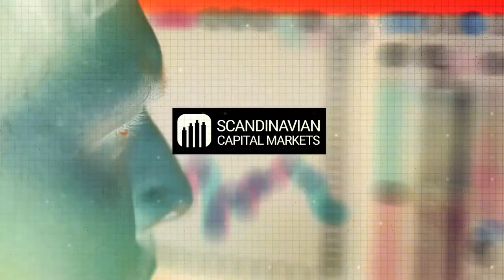Guy Cohen on his Options Volatility Indicator (OVI)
In Episode 12 of Trading WTF, Guy Cohen explains his patented Options Volatility Indicator (OVI). He describes how the indicator works and the outcomes it produces.

Scandinavian Capital Markets joins forces with TradingView to take advantage of the popular charting platform’s new streaming feature.

Michael Buchbinder hosts trading WTF (Where to Focus), Partner at Scandinavian Capital Markets.

A new panel of guests will join Michael for each episode to seek out the most entertaining, inspiring, and knowledgeable industry participants to engage in lively discussions.

In March 2020 TradingView launched Streams, a live broadcasting service to compliment the many other social engagement tools which a vast community of over ten million traders uses to share and discuss trading ideas. The TradingView charting platform caters to traders and investors of all asset classes and experience levels.

Scandinavian Capital Markets is a Swedish STP-ECN forex broker that is harnessing the new capabilities of TradingView Streams to share important information, insights, and some entertainment with traders worldwide.

Commenting on the idea of hosting a live stream for traders, Michael Buchbinder said “TradingView is the go-to place for many traders, including myself, to analyze multiple markets using a variety of powerful tools and indicators no other charting applications offer. TradingView is where many traders head when they require inspiration or confirmation while trading. Based on our experience and values, there is a lot we can contribute to this community.”

About Scandinavian Capital Markets
Scandinavian Capital Markets is Sweden’s first STP-ECN forex brokerage. The company prides itself on offering the best trading technology, infrastructure, liquidity, and customer service available. The firm is authorized and registered with the Swedish Financial Supervisory Authority (FSA) (Finansinspektionen Reg. No. 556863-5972), which oversees one of the most reputable and stable financial trading markets in the world.